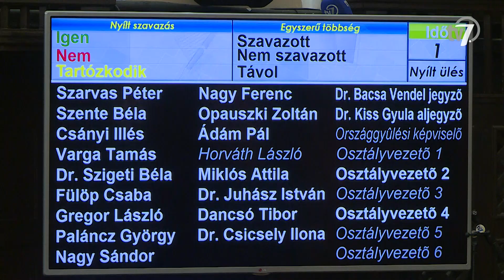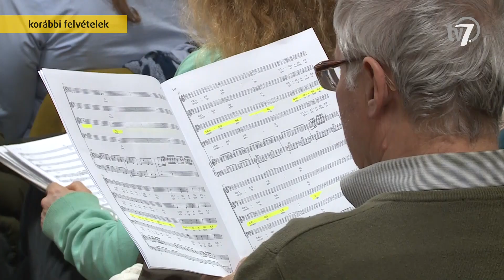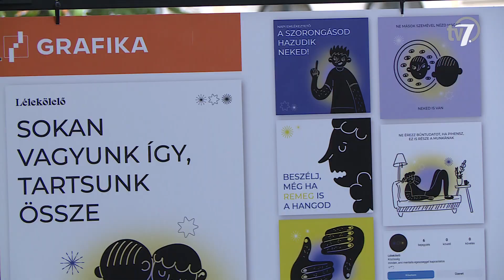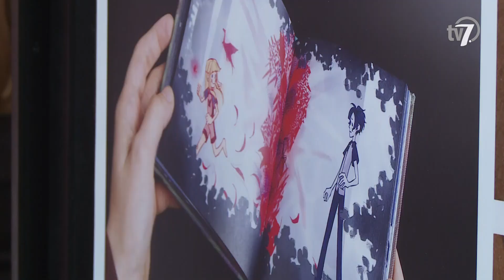Békés megye hírei - Híradó - 2024. 06. 27.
A nyári szünet előtt utoljára ülésezett a békéscsabai képviselő-testület. A napirendek közt szerepelt több szervezet támogatása, intézményvezetői kinevezése, de szó volt a közterületi parkolásról, a dűlők elnevezéséről, valamint különböző díjak odaítéléséről is. A további részletekről péntek esti híradónkban számolunk be.

A Föld bajnokai pályázaton nyert támogatást a Sarkadi Óvoda Nagyszalontai úti tagintézménye. Az ötletgazdák óvodai veteményest és mezítlábas ösvényt alakítottak ki az intézmény udvarán.

A Békéscsabai Evangélikus Nagytemplom felszentelésének 200. évfordulóját ünnepli az evangélikus gyülekezet ezen a hétvégén. Az 1824-ben felszentelt templomban többek között koncertek és csúcspontként, egy hálaadó istentisztelet is várja az érdeklődőket.

Tér tárlat címmel nyílt kiállítás szerdán, a Szent István téren. A tárlaton a Szent-Györgyi Albert Technikum és Kollégium művészeti tagozatán tanuló diákok évközi feladatait és vizsgamunkáit láthatja a közönség.

Megnyílt a világhírű, Kossuth-díjas Kepenyes Pál munkáiból összeállított tárlat a Kohán Képtárban. A napfény szerelmese című kiállítás interaktív módon vonja be a látogatót az alkotás folyamatába. (fordul) Horváth Szabolcs tudósítása következik.

Idén is meghirdette ifjúsági horgásztáborát a Körösvidéki Horgászegyesületek Szövetsége. A résztvevők nemcsak a halfogás különböző technikáival, de a környezet- és halvédelemmel, valamint a hatékony csapatmunkával is megismerkedhetnek.

Hétfőn kezdetét vette a Békéscsabai Röplabda Sportegyesület hagyományos nyári táborának első turnusa. Több korcsoportban, közel hatvan gyermek hódol kedvenc sportágának a Békéscsabai Röplabda Akadémia épületében, ahol a szervezők emellett számos szabadidős tevékenységgel készültek a fiataloknak.